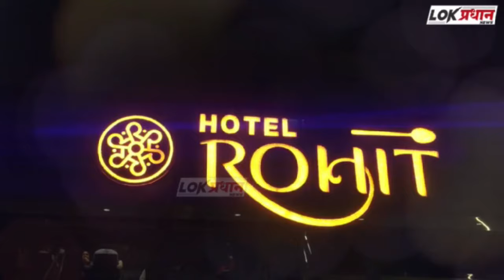सोलापूरकरांच्या पैसाचा उधळवासा. करोडो रुपयांच्या चूराडा